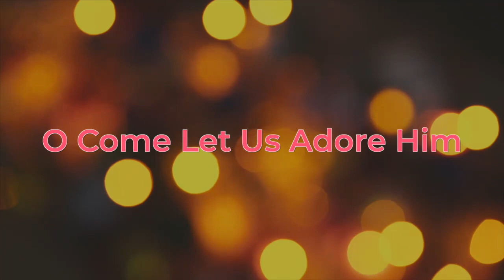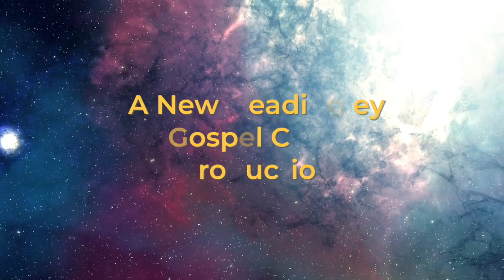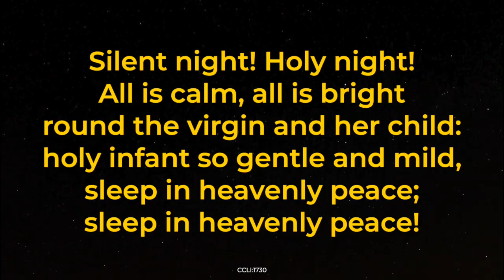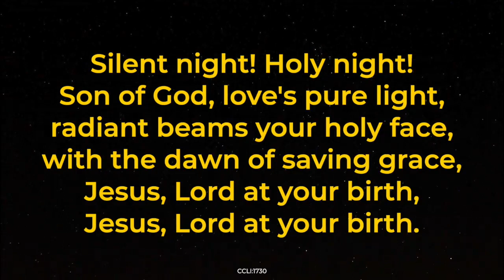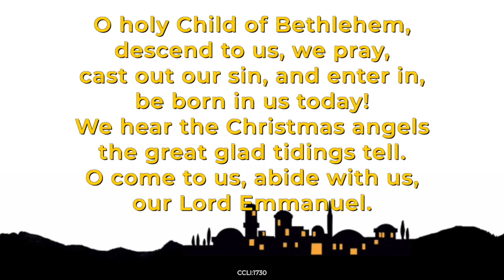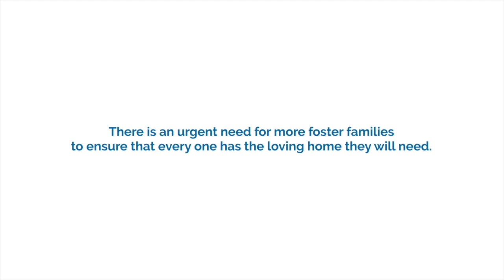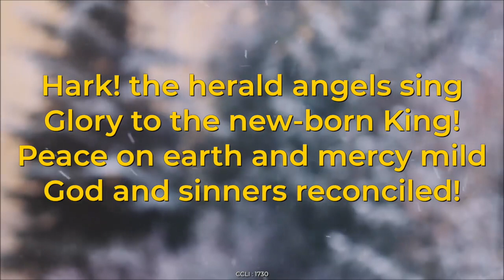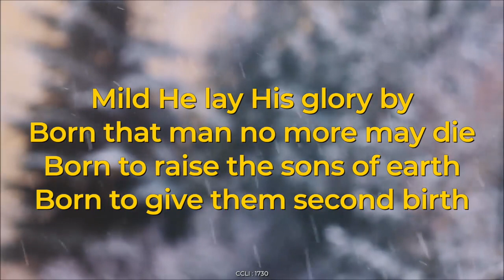Cornerstone Online Sunday 20th December 2020 - Carol Service